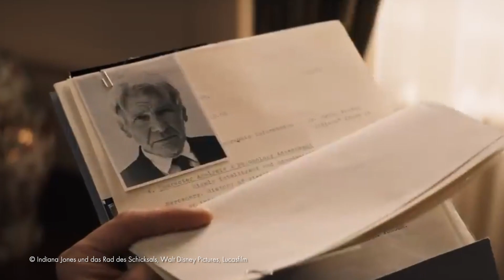Kassenflop: Fällt der letzte "Indiana Jones" im Kino durch?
Ist der letzte Indiana Jones etwa ein Flop an den Kinokassen? Mit "Indiana Jones und das Rad des Schicksals" können Fans Hauptdarsteller Harrison Ford (80) ein letztes Mal in seiner Kultrolle auf der Leinwand sehen. Doch bisher lässt das Einspielergebnis des Abenteuer-Streifens zu wünschen übrig. Laut Spiegel wurden aktuell nur 120 Millionen Euro in den Kinos eingenommen. Bei rund 270 Millionen Euro Produktions- und etwa 90 Millionen Marketingkosten ist das wohl eher ein Reinfall. Ob Harrisons letzter Auftritt als Indiana Jones das Ruder in den kommenden Wochen noch herumreißen kann? (jwa/sre)